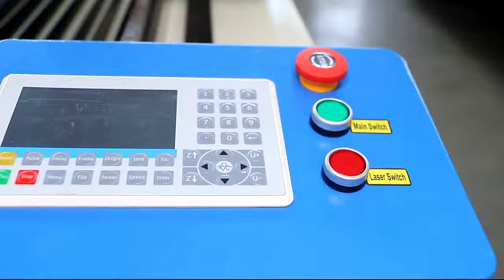CO2 laser engraving and cutting machine 1325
zhongcan laser from China